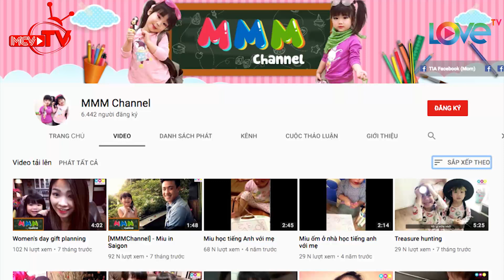Tan chảy không thể cưỡng lại sự dễ thương của thần đồng tiếng Anh 5 tuổi – bé Minh Anh 😲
🎬 NỘI DUNG:
Đoàn Ngọc Minh Anh – tên ở nhà là Miu, cô bé có ba mẹ đều là người Việt Nam, nổi tiếng cộng đồng mạng với những video clip nói tiếng Anh như gió từ khi còn rất nhỏ. Ít ai biết được, cô bé còn là một fan bự của Harry Potter và có thể nhớ được nhiều câu thần chú phép thuật không hề đơn giản này.

🌟THÔNG TIN KHÁCH MỜI:
- Bé Đoàn Ngọc Minh Anh – 6 tuổi.

📺 GIỚI THIỆU CHƯƠNG TRÌNH:
“GIẢI MÃ KỲ TÀI” là chương trình talkshow giữa những nhân vật đặc biệt nổi tiếng trên mạng xã hội cùng người giải mã quyền lực: MC Quyền Linh và đội trợ lý là MC Quang Bảo, MC Lê Lộc và nhóm nhạc teen P336. Mỗi nhân vật sẽ có những từ khóa bí mật và nhiệm vụ của đội trợ lý là tìm ra những từ khóa quyền lực đó.